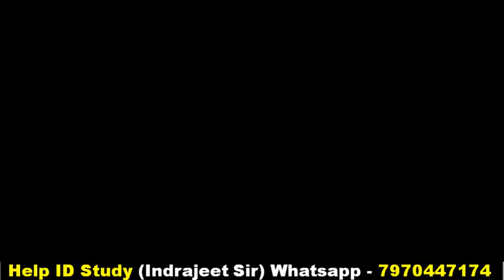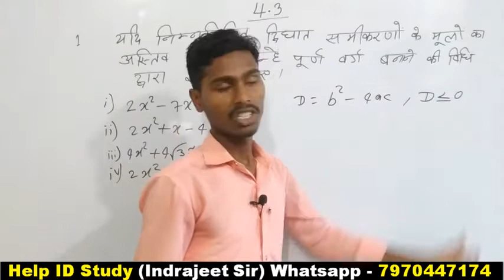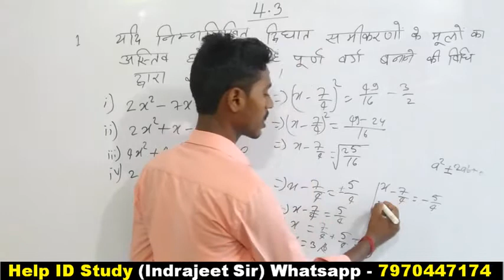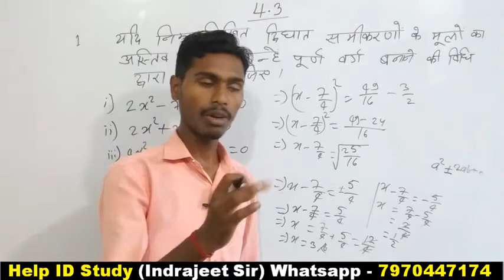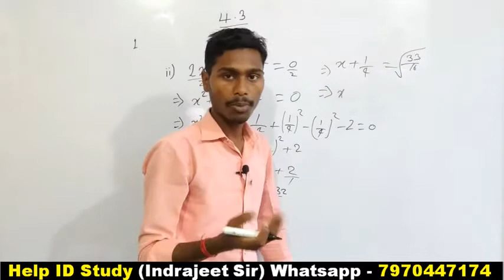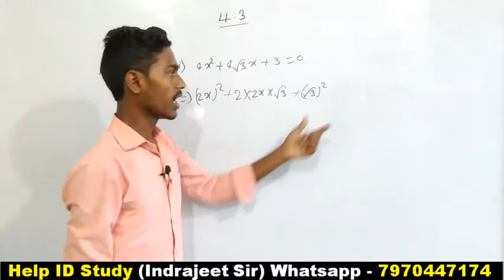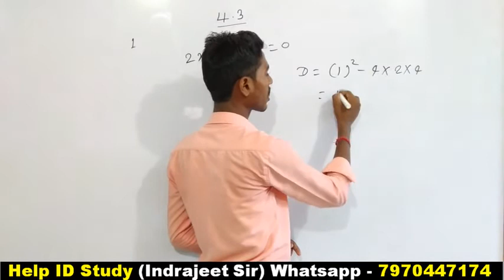Class - 10th ncert math chapter - 4.3 (1- all)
hello, friends आप सभी को help id study में स्वागत है |आप किसी भी द्विघात समीकरण को किस तरह से पूर्ण वर्ग विधि से हल कर सकते हैं और चैप्टर 4.3 का 1 के सभी प्रश्न को solve कर के बताया गया है | तो इस विडियो को शुरू से अन्त तक जरुर देखें और अच्छा लगे तो like तथा channel को subscribe जरुर कर लें |
hello, friends, all of you are welcome to the help id study. How can you solve any quadratic equation with the complete quadratic method and solve all the questions in chapter 4.3 of 1 ?